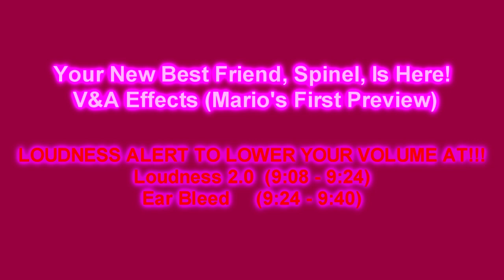Your New Best Friend, Spinel, Is Here! V&A Effects (My First Preview)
Made Today On ‎Monday, ‎December ‎30, ‎2019, ‏‎12:38:28 am to 1:03:49 am

Me:  Your New Best Friend, Spinel, Is Here! V&A Effects (My First Preview)
You: Your New Best Friend, Spinel, Is Here! V&A Effects (Mario's First Preview)

Loudness 2.0  (9:08 - 9:24)
Ear Bleed     (9:24 - 9:40)

Where The Clip Comes From: This scene where Spinel cheers up Steven, who is sad about of Garnet knowing what to do, comes from Steven Universe: The Movie.

Here is a compilation of Your New Best Friend, Spinel, Is Here! Effects. Warning!: The thirty-fifth effect will get loud as scare! And the thirty-sixth effect will get louder as scare!

A list of Sony Vegas Pro effects with links to tutorial video:

1. Neutral